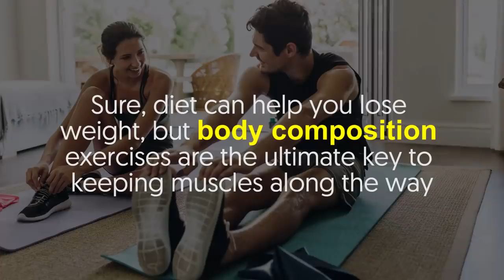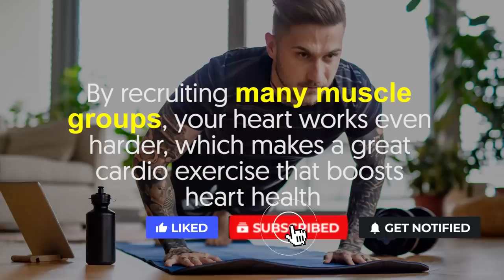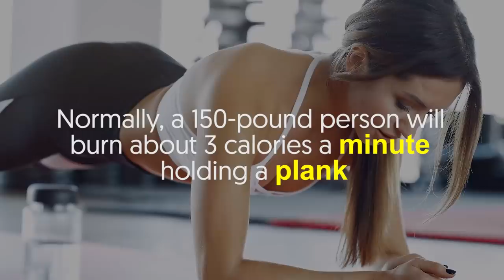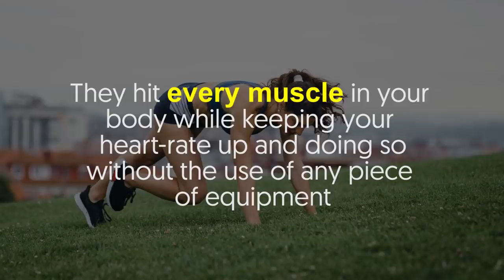5 No-Equipment Exercises That Will Transform Your Body Fast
Do you want to transform your body in the quickest possible way? What about exercises?

Sure, diet can help you lose weight, but body composition exercises are the ultimate key to keeping muscles along the way.

Your body is the best tool you’ve got for getting a great workout without using any equipment.

Body training exercises will tone and slim your body while adding definition to your muscles.

Today, we will be delving more into 5 exercises that you can follow to transform your body quickly.

All 5 are very common, such as plank and squats, so you probably won’t have a hard time executing them.

But to give you more detailed information, let’s go over them one by one.

1. Squats
Squats are very famous and for a good reason.

This no-equipment move is a true multi-tasker.

Aside from promoting good balance, you can burn more fat, activate your core and promote circulation.

The squat is a lower body exercise that targets primarily the thighs and the glutes.

For newbies, do 2-3 sets of 15-20 reps twice or thrice a week.

It’s one of the best exercises that’s ideal for those who don’t want to be bothered with exercise equipment.

2. Push-ups
Push-ups are a compound exercise that engages several muscle groups all at once.

This classic exercise activates your biceps, triceps, core, deltoids, and lower body.

By recruiting many muscle groups, your heart works even harder, which makes a great cardio exercise that boosts heart health.

When done properly, push-ups promote proper posture and prevent lower back pain.

For best results, complete 3 sets of 8-16 reps.

3. Plank
The plank is an outstanding core and abdominal exercise.

It looks simple at first glance, but it actually works the entirety of your core.

Even your glutes are at work, carrying your back and bum.

The plank is more of a strength-building exercise than a cardiovascular exercise.

Even still, engaging a range of muscles does boost your calorie burn a bit.

Normally, a 150-pound person will burn about 3 calories a minute holding a plank.

4. Lunges
Unlike squats, lunges involve a major shift of weight since you’re moving forward or backward.

This exercise doesn’t just target your legs but also your glutes, calves, and hamstrings.

Lunges are a resistance exercise.

It tones your legs and abs, improves your core stability, boosts your flexibility, and burns fats.

For beginners, getting the form right is a must.

After only a few weeks of just lunges, you’ll be rockin’ your skinny jeans.

5. Burpees
Burpees combine movements that will strengthen your upper body.

That’s because it’s pretty much an all-rounder since it includes tons of exercise areas.

Simply put, it’s a full-body exercise that’s used in strength training and aerobic exercises.

Burpees are dynamic and never dull.

They hit every muscle in your body while keeping your heart-rate up and doing so without the use of any piece of equipment.

It might not seem so but moves like those 5 work wonders in changing your body.

Which ones are easiest for you? Let us know below. -